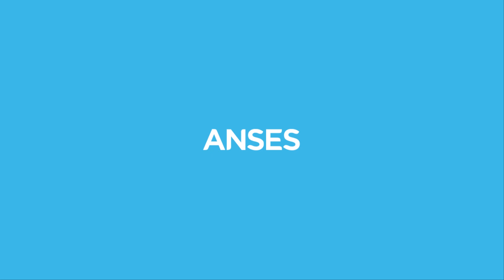30AñosANSES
30 años acompañando a las argentinas y argentinos en cada etapa de su vida